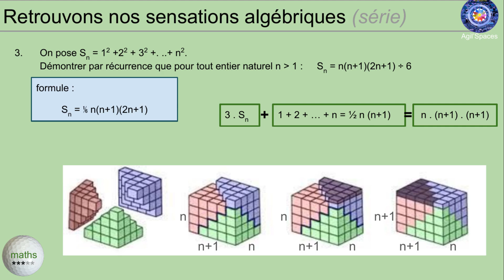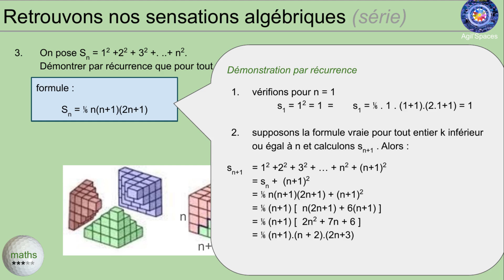E182 calculs (semaine 9 réponse 3)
Série Calculs algébriques (retrouver de bonnes sensations sur les calculs simples)
Semaine 9 : les 6 devinettes ; réponse à la devinette 3

Niveau : ***
Pour des vrais cours de golf, allez donc voir votre professeur préféré dans votre club préféré ou des chaînes très utiles, telles que celles de Renaud Poupard, sur coursdegolf.net sur youtube.